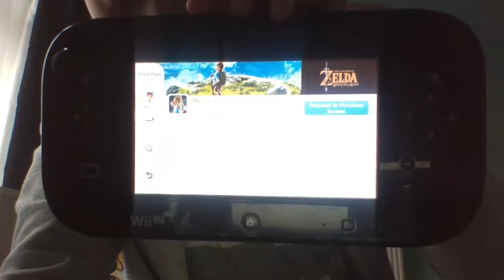vlog no.1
sos about my Dad please enjoy any way please could I/we get 1 or 2 likes thanks in advance... also should I carry this on?